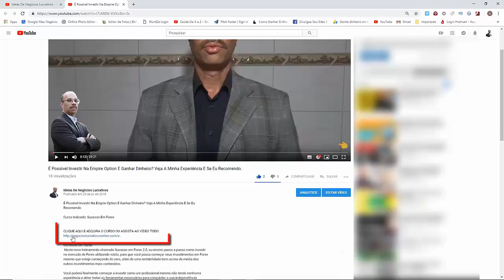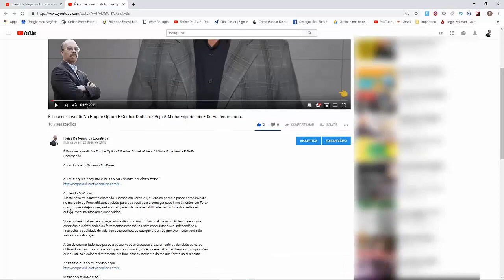✅✅✅COMO PINTAR Letreiros, Faixas E Cartazes P/Supermercados, CURSO DE LETRISTA E CARTAZISTA FULL HD✅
Obs. Por motivos desconhecidos esse curso está fora do ar, enquanto ele não volta recomendamos o curso acima.

Curso Indicado: Curso De Letrista

Conteúdo Do Curso:
O Curso de Letrista é pra você que gosta ou precisa de fazer letras padronizadas e manuscritas.

Nas quatro horas e meia de vídeo aula deste Curso, você vai aprender a confeccionar faixas, desde a confecção do suporte, conhecimento dos materiais necessários, preparação das tintas, teoria das cores, até a confecção da faixa.

Neste curso você vai conhecer o campo e a estrutura da letra, vai saber como flexionar e centralizar o letreiro de acordo com sua necessidade, na hora de fazer um letreiro de grande dimensão, pintar faixas e distribuir as letras em uma fachada comercial.

As vantagens de fazer este Curso de Letrista de forma digital, é que você vai "fazer no seu tempo".

Vai assistir e praticar as quatro horas e meia de videoaula, de acordo com sua agenda e disponibilidade, podendo se organizar e estudar de forma tranquila.

Os gráficos, legendas e apresentação prática das técnicas, contidos nos vídeos, vão ajudar a compreender, fixar o conteúdo na estrutura cognitiva e aprender de forma significativa.

Você receberá minhas instruções práticas e teóricas e exercícios propostos, que vão te dar habilidades pra desenhar e pintar as letras em faixas, cartazes, paredes e etc.

Podendo em pouco tempo fazer letreiros pra ganhar uma grana extra e complementar a sua renda, ou fazer deste ofício sua Profissão.

Existem poucos profissionais nessa área, atuando com letrista e é um produto muito consumido até hoje, apesar do advento da digitalização e plotagens como concorrentes.

Após você comprar, baixar os arquivos do curso e começar estudar, eu vou continuar te dando Suporte na Área de Membros "Curso de letrista".

Você vai ser atendido, adicionado e vou esclarecer as dúvidas, postar vídeos explicativos, quinzenais ou mensais, esclarecendo as duvidas do curso e trazendo novidades sobre Letreiros.

Outro suporte disponível é meu Grupo Fechado "Desenho com Du Alves" no Facebook.

O investimento em materiais e equipamento pra fazer o curso é baixo. E além de efetuar o pagamento de forma segura na Plataforma Hotmart, você ainda pode parcelar em até 12 x.

Ah! E se você desistir do produto, após a compra, você tem até 7 dias para pedir seu reembolso.